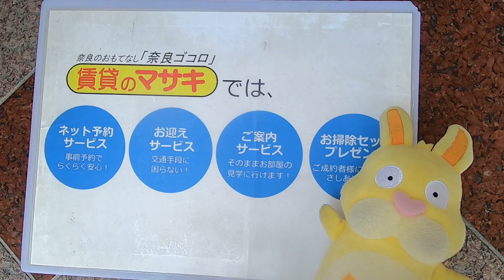7343 ふぁみーゆ東生駒外観共用 案内動画♪賃貸のマサキ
奈良市辻町にありますテナントの【ふぁみーゆ東生駒】の紹介動画になります。